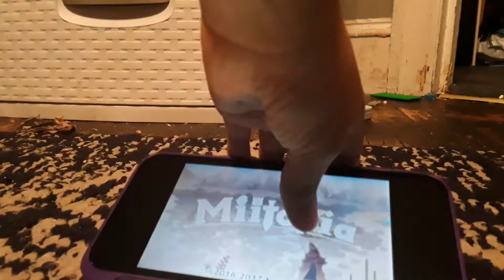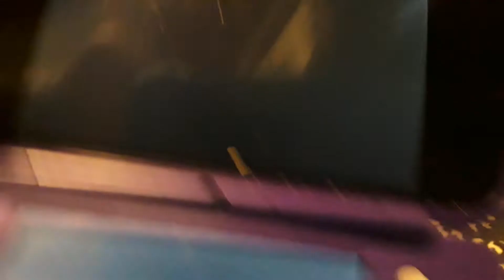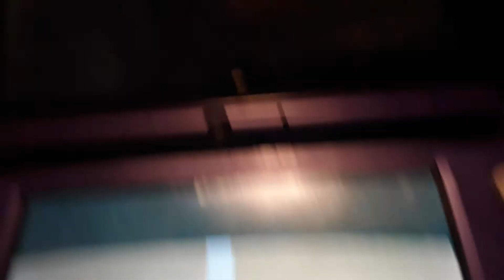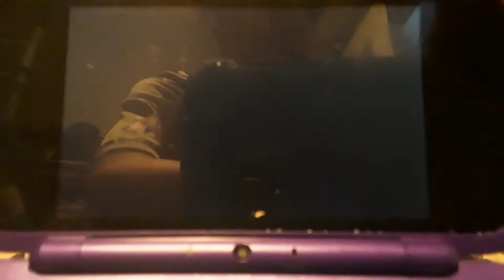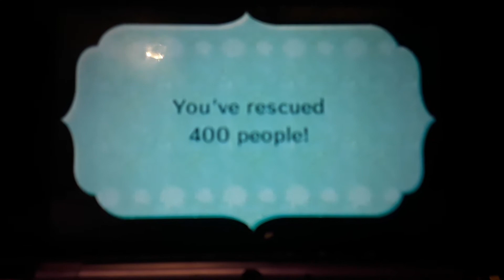Let's Play miitopia part 1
This was actually made yesterday